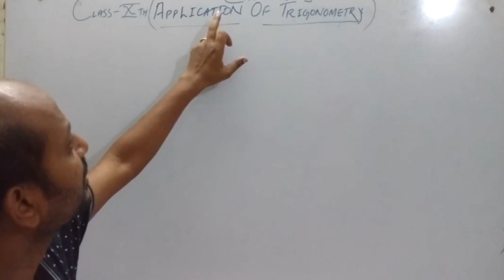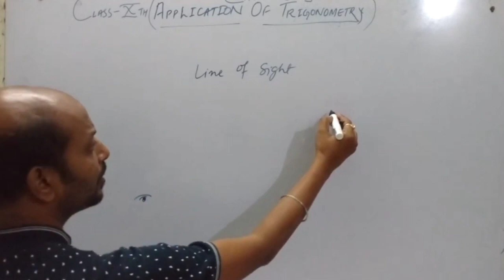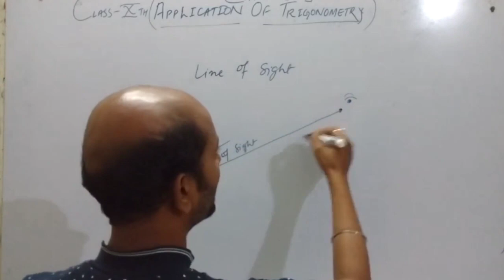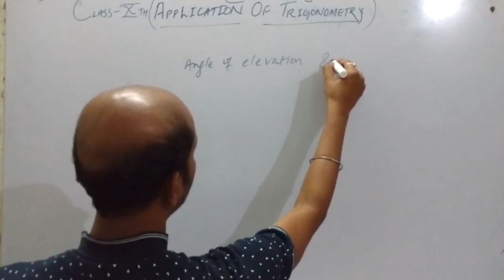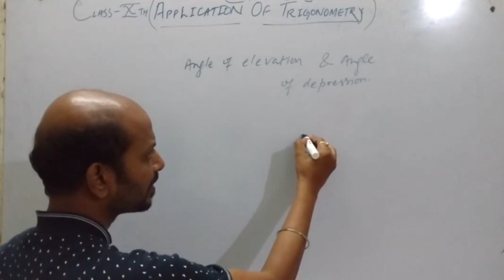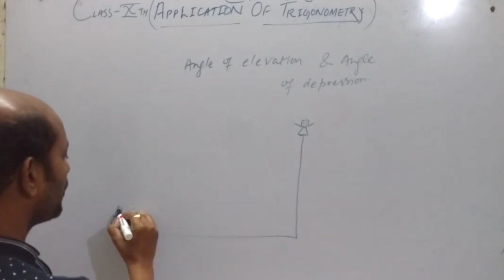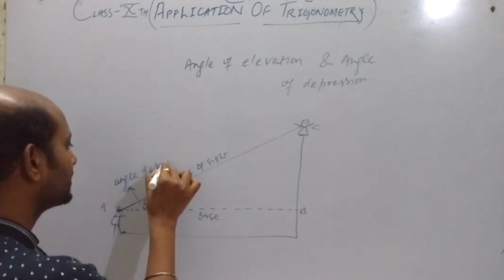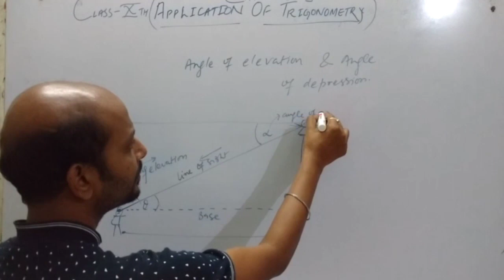Application Of Trigonometry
Basic Concepts, Line of sight, angle of elevation, angle of depression